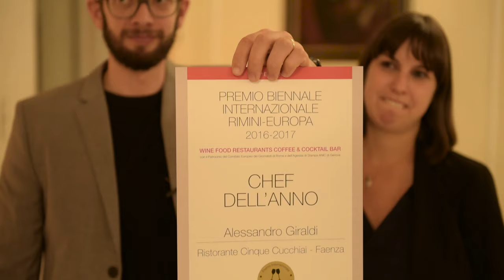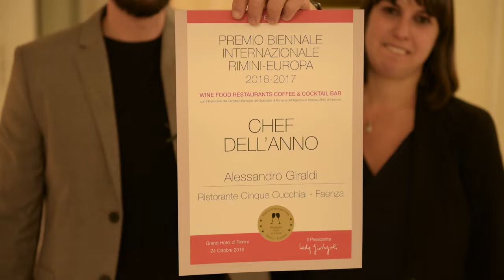RISTORANTE CINQUE CUCCHIAI | Alessandro Giraldi - Chef dell'anno